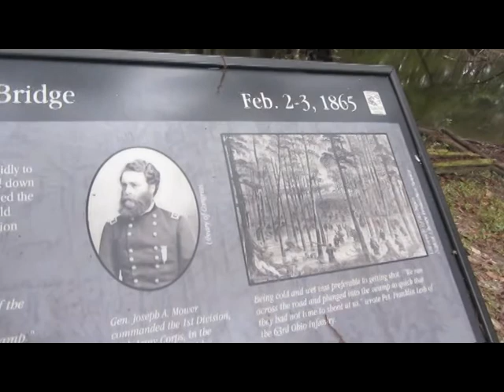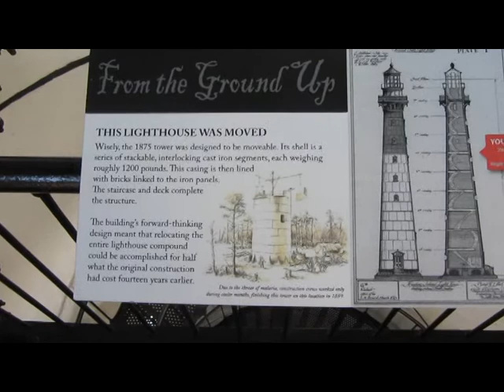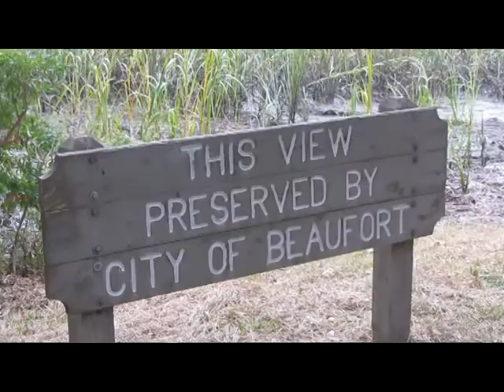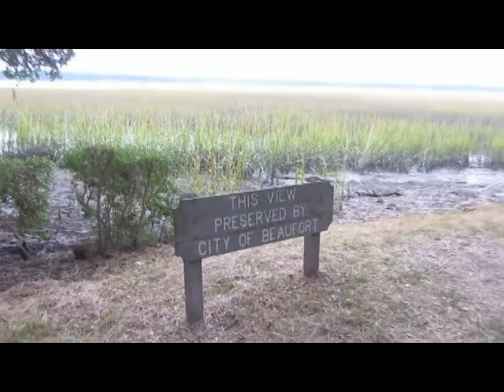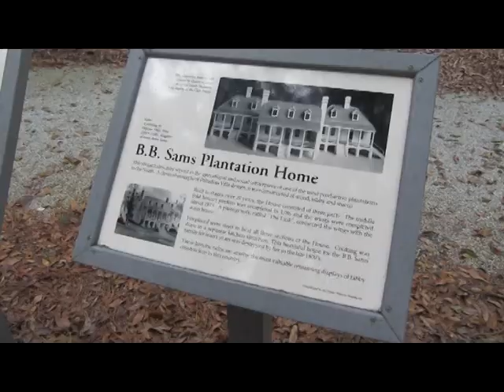USA Oct 2013 Dataw Island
Garry and Gill's visit to Mol and Doug at Dataw Island, S Carolina, USA - October, 2013.
Basic, un-edited version.